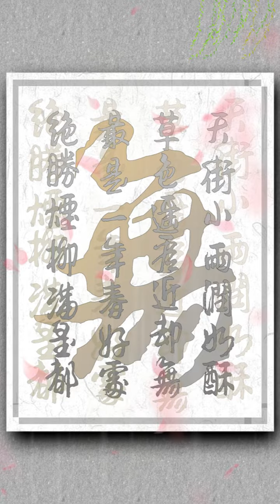草色遥看近却无